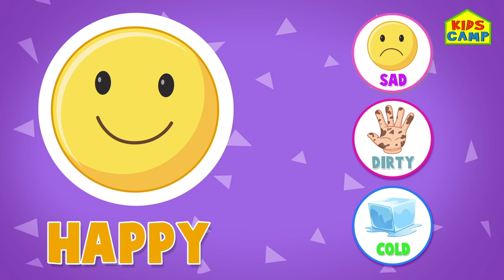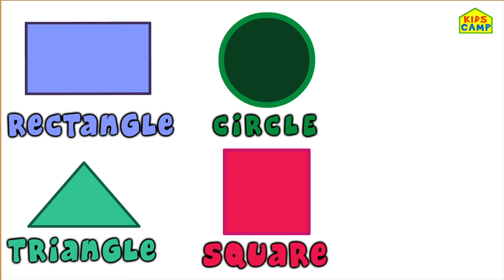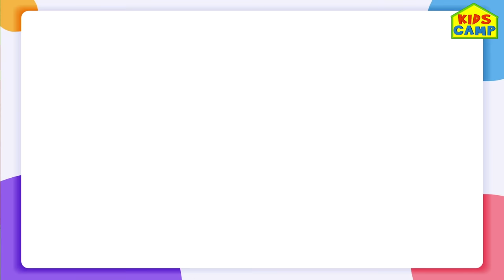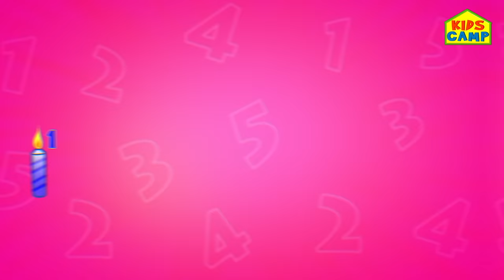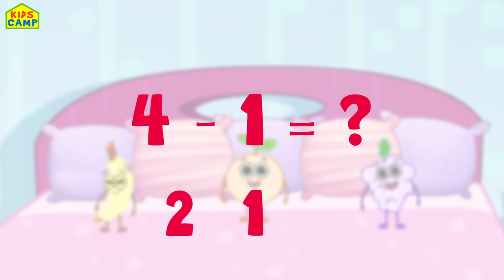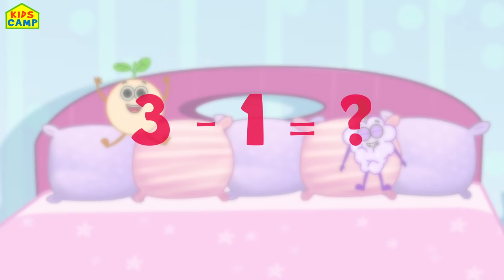Opposites for Kids | Opposite Words in English | Fun Learning Videos by KidsCamp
Let us learn opposites with Elly and many more fun learning videos for kids! Kidscamp is here to make Learning fun for all you children!!!